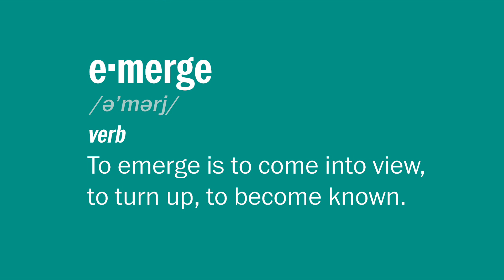Manifest 2017 Promo Video - Columbia College Chicago